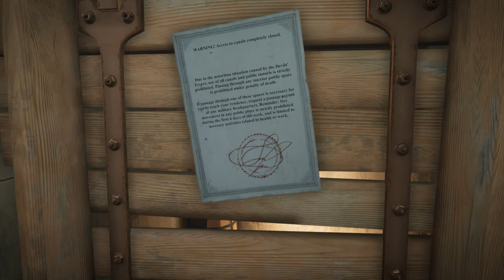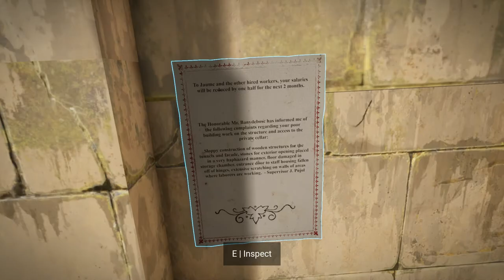HORROR TALES: The Wine Gameplay Part 1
Explore a post-pandemic fictional Mediterranean island and confront your fears! Immerse yourself in a seemingly abandoned city and struggle to find a precious Banydebosc red wine bottle to cure your loved ones. But be aware; your Nemesis is watching you.